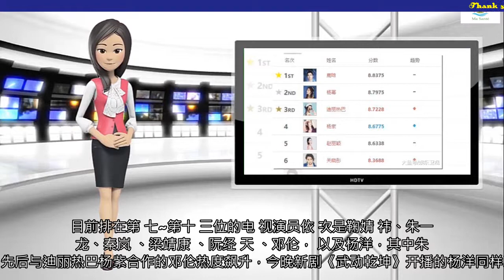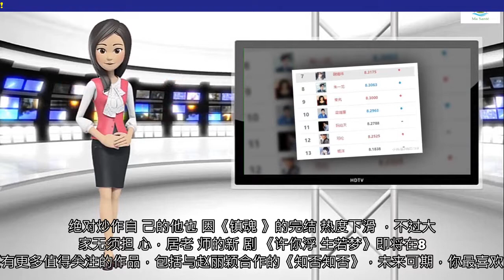电视演员人气排名更新: 迪丽热巴冲进前三, 朱一龙稳居前十